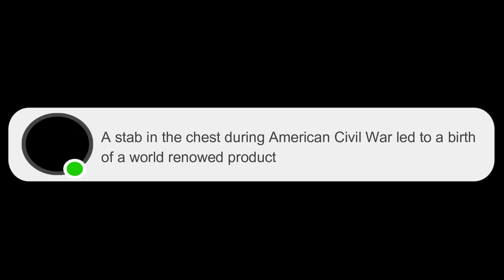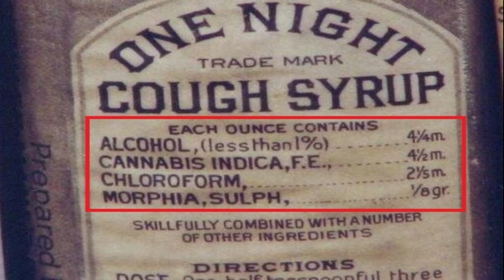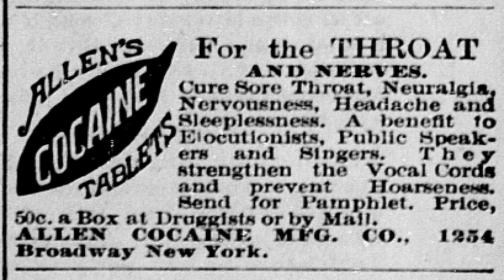What? This popular drink was made out of cocaine?? | என்ன?? இந்த குளிர்பானம் போதை பொருளால் செய்ததா??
Hello Friends,

This video briefly tell you how a person's quest to find a pain relieving substance turned out to be a popular cool drink brand and which still remains to be popular for more than a century. Watch this video to know more about all these.

Also please do follow our below pages in Facebook and Instagram.

All views expressed here are purely for entertainment and edutainment purpose and does not intend to hurt anyone.

Some parts of our video had used very little footages from the below sources.

Also the various information shared in this video are done based on the basic research done by us and there might be some minor deviations with the accuracy of the data provided.

Also our channel or creators does not intend to promote Smoking, drinking or any other form of narcotics in any manner. Some of the videos used here are for representation purpose of the content and are purely based on creative freedom of the actual creators. We are no way responsible for any of those.